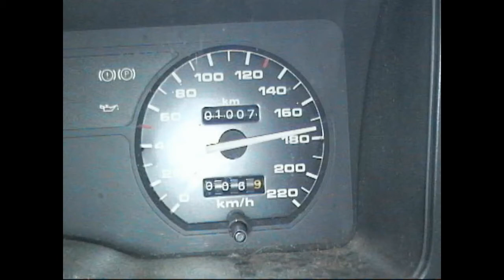North Island Salooncar Championship Finals.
2012/13 North Island Salooncar Repercharge and 3 Heat Finals :